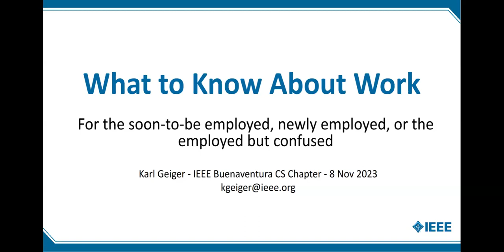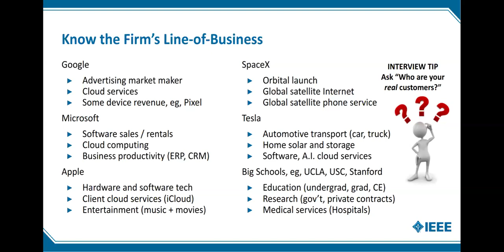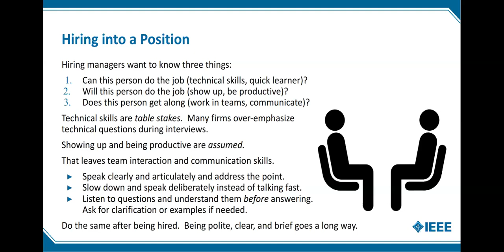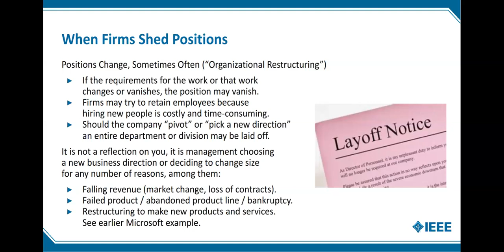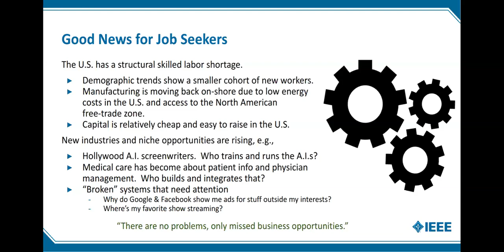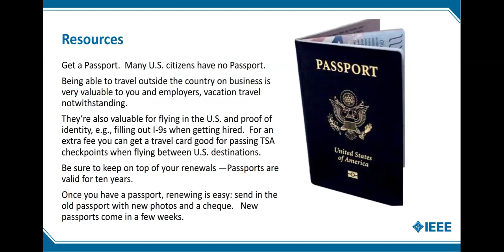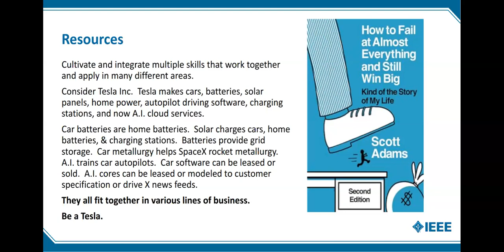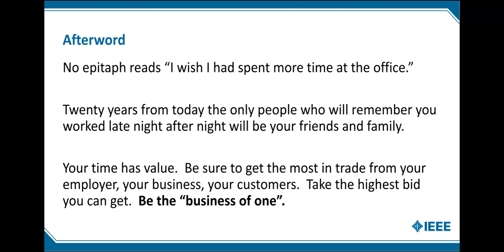What You Should Know About Work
For the soon-to-be employed, newly employed, or the employed but confused

New entrants to the workforce may find the work place confusing, especially when entering directly from school after finishing a degree. The motivations and reasoning behind management decisions can seem unclear and confusing because professional training focuses on particular technical skills instead of business, economics, and "soft skills" such as workplace politics. This talk gives the soon-to-be employed, the newly employed, or the already-employed-but-confused a leg up.

Hear why and how companies make decisions that affect their employees and business, what sort of companies and managers exist and what they expect, and how to maximize your skills and treat yourself as a "business of one." The presentation concludes with resources useful for adopting a "business mindset" to let you become more capable, well-rounded, and valuable to your bosses and yourself.

Karl Geiger has over forty years work experience working in higher education (University of Southern California), in private industry (Amgen, Inc), at numerous smaller companies/startups in Silicon Valley and southern California, and as a volunteer. He has worked as an individual contributor software developer, architect, and project manager as well as a full-time manager in charge of team building, team management, hiring, termination, budgeting, and downsizing. Mr. Geiger holds a BA in Classics (Latin, Greek) and an MS in Computer Science and is a Senior member of the IEEE. He still enjoys programming in C.